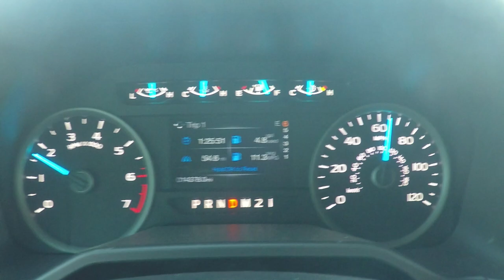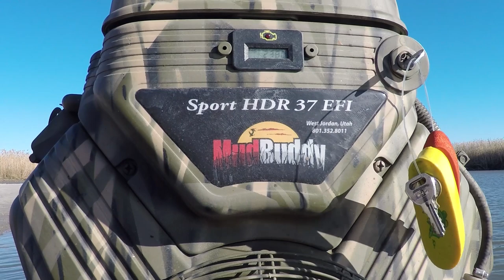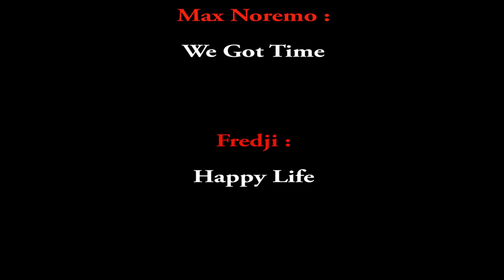Chesapeake Bay Retriever - Low Tide - EP 14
Early JAN. 2018 South Texas has had a strong NW wind for a few days and that causes a lot of shallow coastal marsh areas to become mud flats.  A good time to locate channels, sand bars and reefs.  Temperature was around 45 - 50 degree Fahrenheit midday and not a lot of boat traffic.

coordinates of shoreline dogs played on
29°47'54.9"N    94°47'43.3"W

Music Credits

00:01  Silent Partner - Open Highway - YouTube Audio Library

00:52 Sappheiros & Almaa - Dreams

02:13 Max Noremo - We Got Time

06:11  Fredji - Happy Life - No Copyright Music YouTube

09:19  Thastor - Caribbean Beach - Original Mix EDM Tropical House

Software:
Adobe Premiere Plus 15